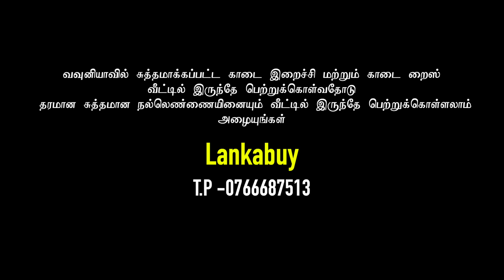வவுனியாவில் சுடச்சுட காடை இறைச்சி சாப்பிடலாம் வாங்க |vavuniya |jeyanthan vlogs |kaadai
வவுனியாவில் சுத்தமாக்கப்பட்ட  காடை இறைச்சி மற்றும் காடை ரைஸ் வீட்டிலிருந்தே மலிவு விலையில் ஓடர் செய்து பெற்றுக்கொள்ளுங்கள்
அத்தோடு தரமான சுத்தமான நல்லெண்ணெயையும் பெற்றுக்கொள்ளலாம்
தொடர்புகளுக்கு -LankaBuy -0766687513